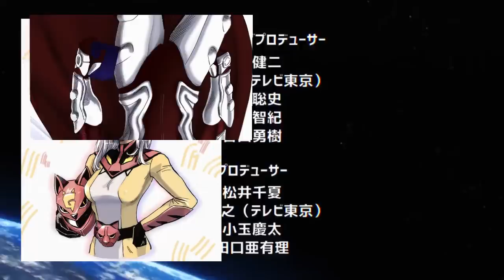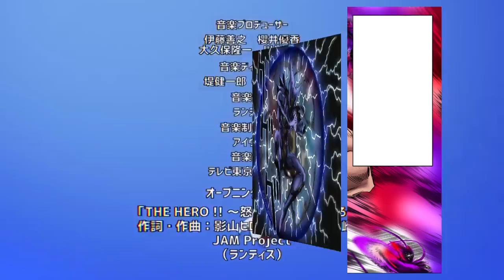BLAST es GAROU del FUTURO ??? 😱🌌 BLAST Viajo en el Tiempo ??? One Punch Man Teoría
HOLA AMIGOS LES TRAEMOS UN NUEVO VÍDEO ESTA HABLANDO SOBRE LA TEORIA DE QUE BLAST ES GAROU DEL FUTURO,  DEJENME SU OPINIÓN EN LOS COMENTARIOS.